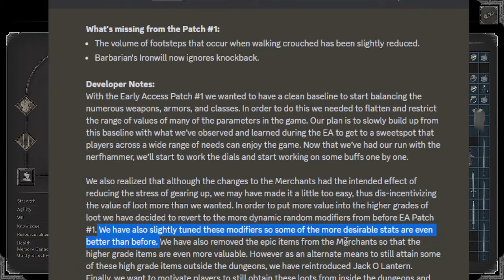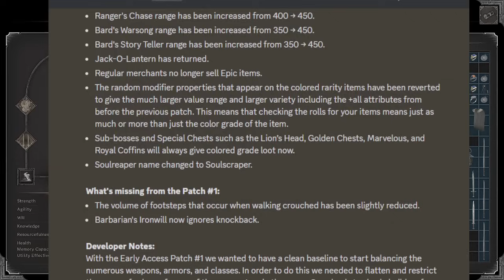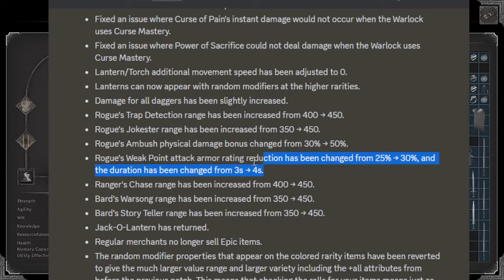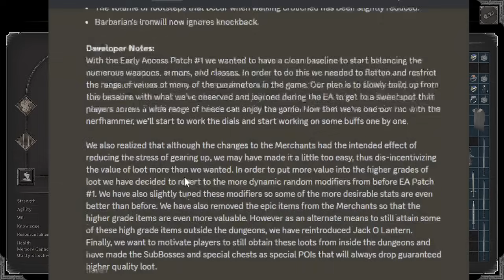The Worst Patch To Date - Dark and Darker Hotfix #14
They just took everything good they've done and reverted it. GOOD LUCK BOYS